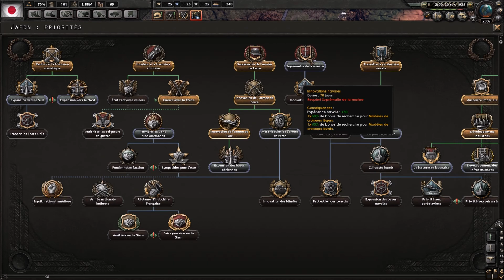Let's play - Hearts of Iron IV [Japon] #3 / Guerre contre la Chine !